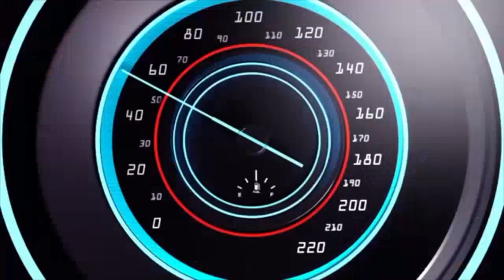Berburu Belut Di Malam Hari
Ngobor merupakan kegiatan yang dilakukan pada malam hari untuk berburu Belit di sawah